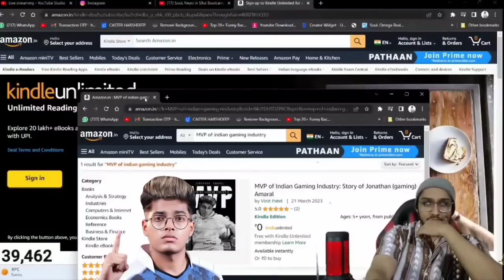Biography Of @JONATHANGAMINGYT On Amazon